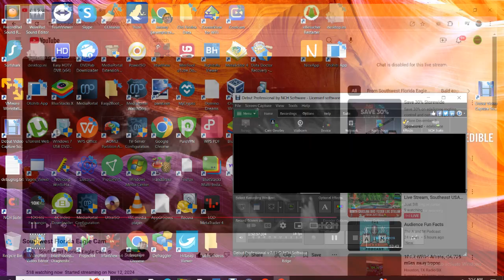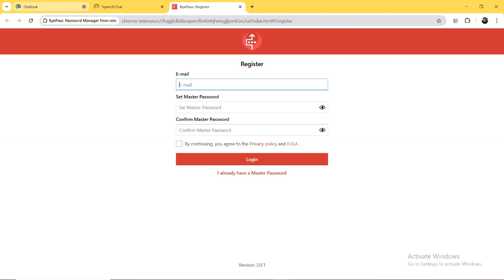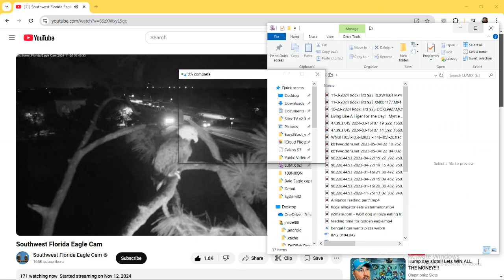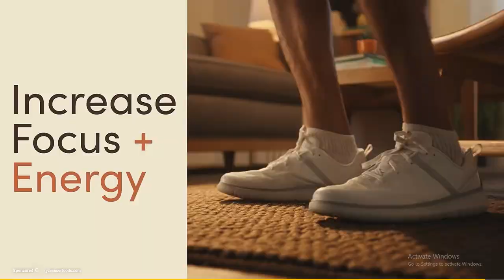SWFL Bald Eagles 11/20/2024 03:51